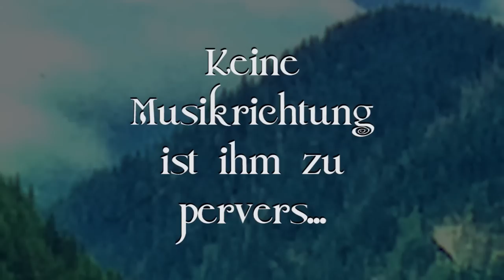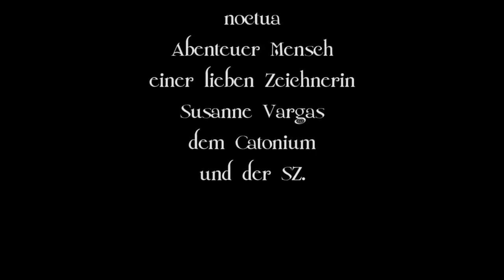Marquis le Frog: BDSM Top Hits (Trailer)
Marquis le Frog präsentiert BDSM Top Hits, mit Nemaides, Engel aus Kristall, Scarpia, Anonymphe und vielen anderen. SM-Themen tabulos und hart an der Schmerzgrenze: respektlos, witzig oder grenzwertig gefühlvoll. Ein Edgeplay zwischen Kitsch, Kunst und Comedy.

Die Record Release ist am 16. November im Catonium (Hamburg).

Video und Fotos von Dirt Bag.